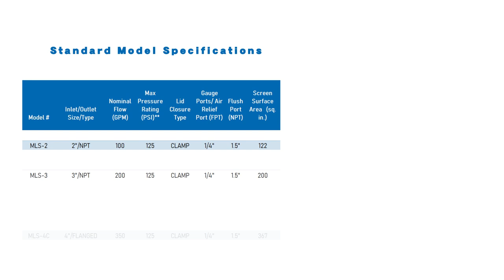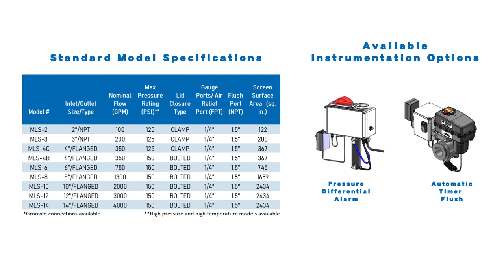Thompson Strainer - The Water Filtration Process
Miller-Leaman's Thompson Strainer is our highly efficient, patented stainless steel strainer which features a large conical screen, offering substantially more screen surface area versus traditional y-strainers or basket strainers.

The strainer has a unique design: as water enters the bottom of the strainer housing and flows upward, heavier debris and particulate is accelerated downward, away from the conical screen, into the large debris reservoir at the base of the strainer.  The particulate is then flushed from the reservoir via the debris flush port.  Due to the large amount of screen surface area, all models operate with less than a 1-PSI pressure loss at maximum flow when clean.  The strainers are available with a wide variety of screen mesh options, ranging from large perforated hole-openings down to approximately 50-micron.  They can be customized to fit the specific requirements of the project and can be outfitted with optional Instrumentation Packages.